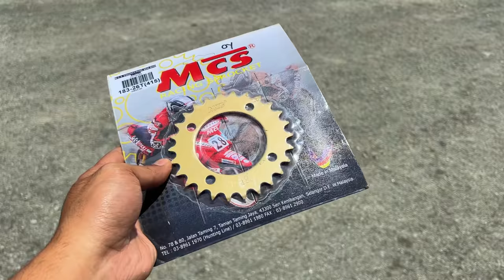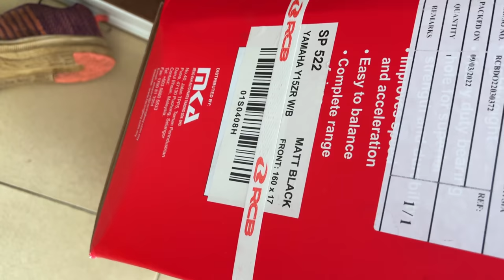Ysuku MASiH BERBiSA ? 😈 | BARANG BAIK mari lagi ! 😱 | RiDE ke AYAM JACKROD 🔥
jom join TELEGRAM HAMADYMOLIK
apa info baru macam RIDE KE APA KE aku akan update dekat telegram